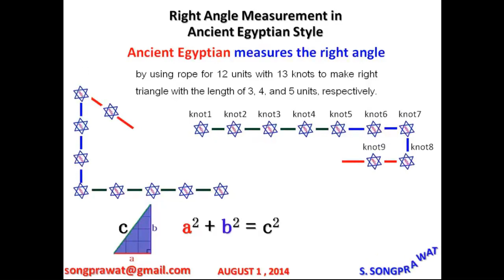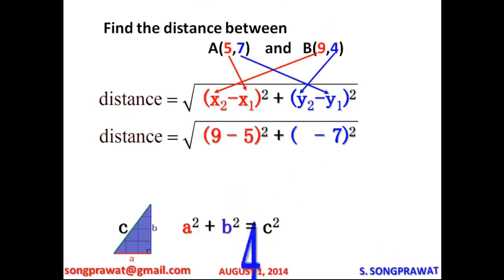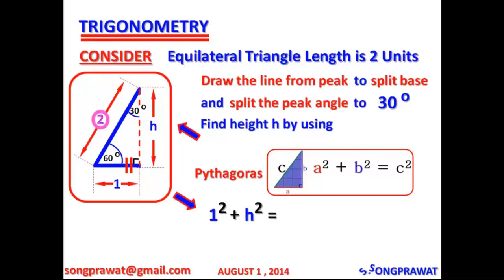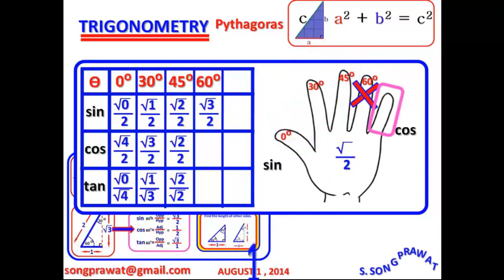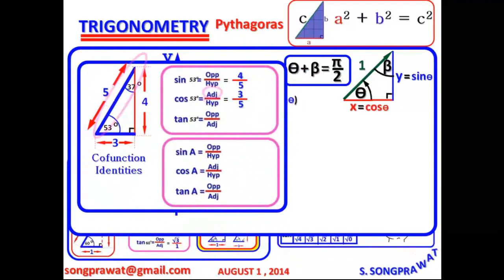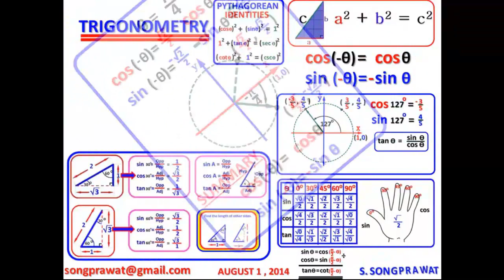ง่ายจังเลย!!! ตรีโกณมิติ Part 1 ถาม อาจารย์ ดร สุทธิพงษ์ ทรงประวัติ .. ซิ (Trigonometry)